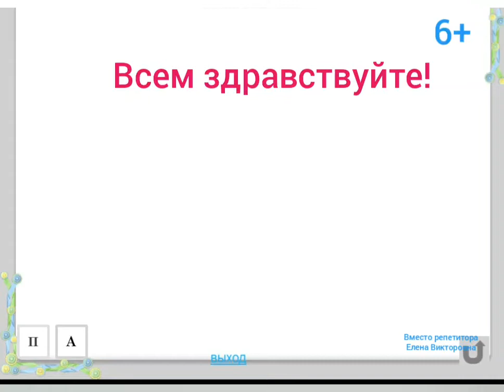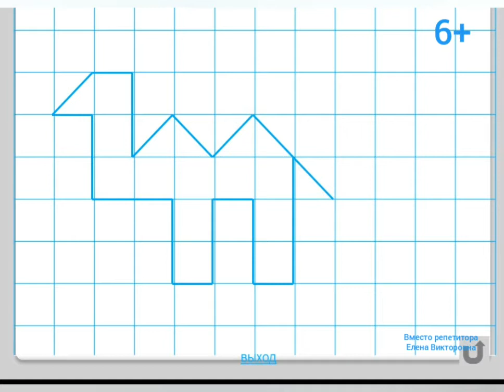Квадратные животные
Графический диктант - упражнение доя развития мелкой моторики руки. Развитие мыслительных и познавательных способностей. Квадратные животные. Верблюд. Диктовка.